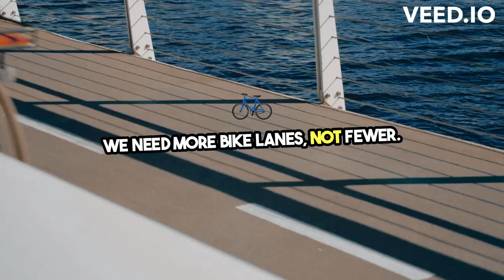Outrage Over MMDA's EDSA Bike Lane Removal april 25 2024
"The MMDA wants to remove bike lanes on EDSA? Seriously? They're supposed to be promoting sustainable transportation, not making it harder for people to get around.

They say the lanes are underutilized, but that's because they're not safe. People are scared to ride on them because they're right next to traffic.

The President even said he wants to prioritize active transportation! What's the MMDA doing?

We need more bike lanes, not fewer. We need to make it easier for people to choose healthy and sustainable ways to get around.

Let's tell the MMDA to rethink this proposal. We need to make our voices heard."